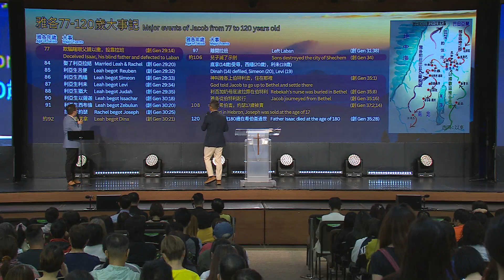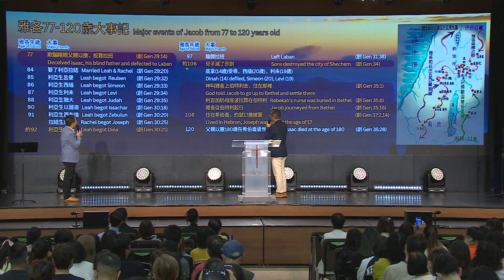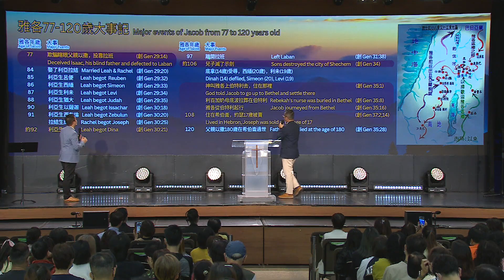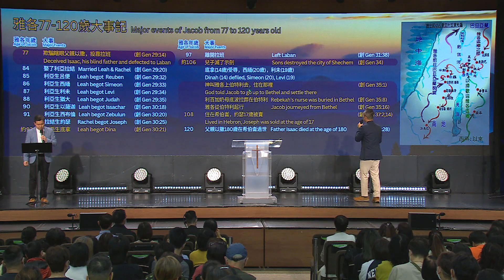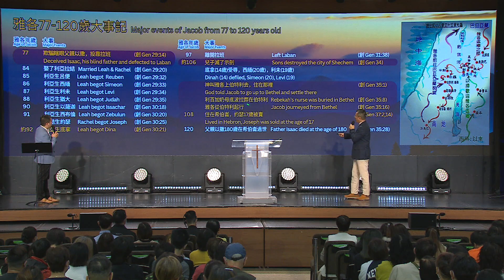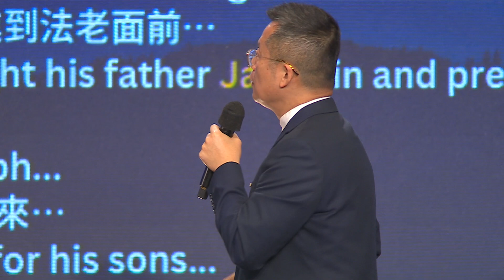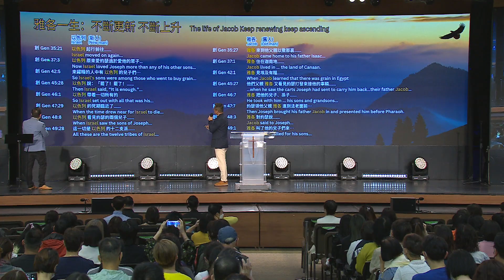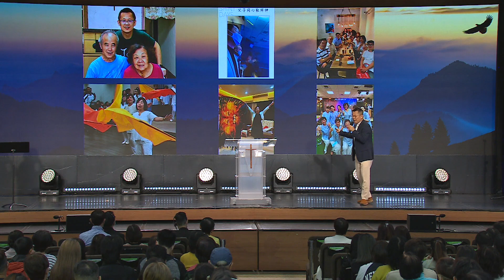Anew Sermon | Be real and integrated,the whole family ascends | Ps Jason Wang, Ps Moses, Ps Selin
真實整合 全家上升
Be real and integrated, the whole family ascends
創Gen 35:1-15

 一、抓住神，勇敢真實 生命整合 v1-7
Cling to God, be bold and real, life is integrated

二、回應神，不斷更新 不斷上升 v8-15
Respond to God, keep being renewed and keep ascending